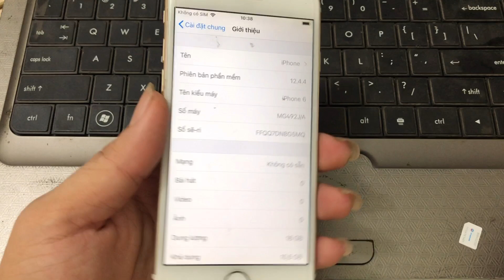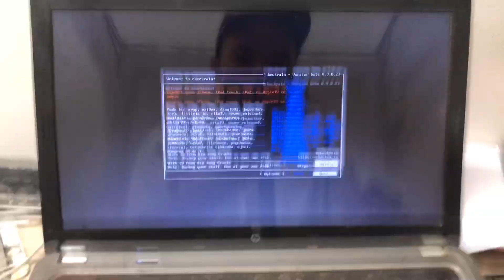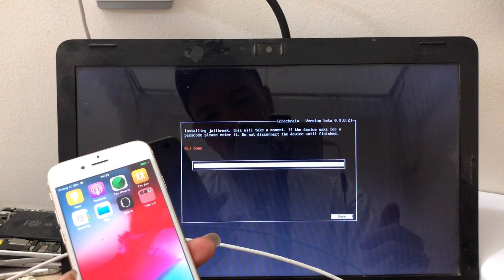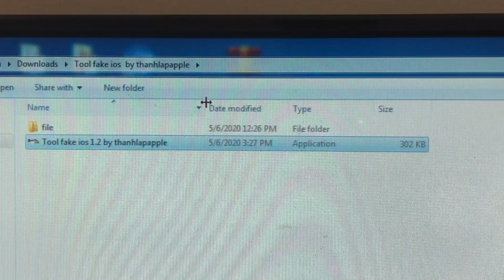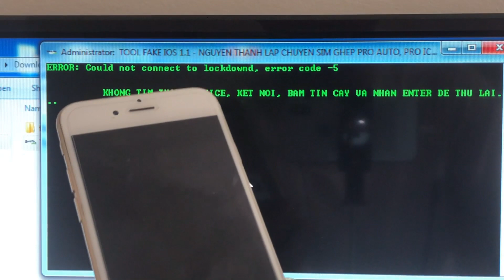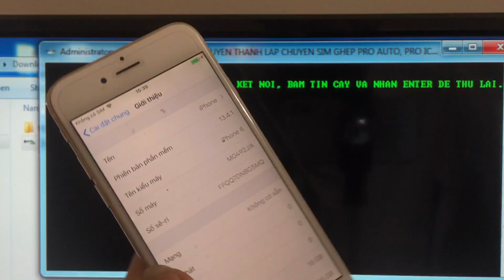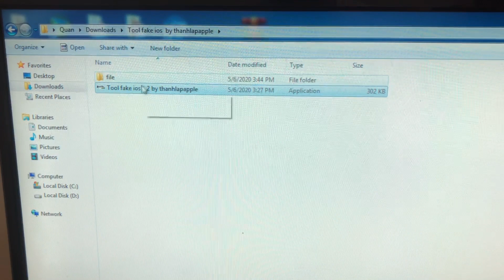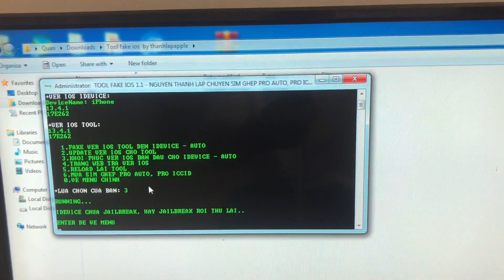Hướng dẫn fake iOS ghép sim thần thánh iPhone 5/5c/5s/6/6P mới nhất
Hướng dẫn cách fake ios iphone mới nhất để ghép sim thần thánh
✪Chào mừng các bạn đã tới với kênh Chia sẻ nghiệp dư..@@
Bản quyền thuộc về Chia sẻ nghiệp dư